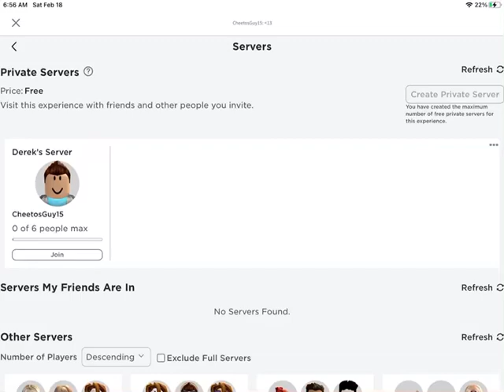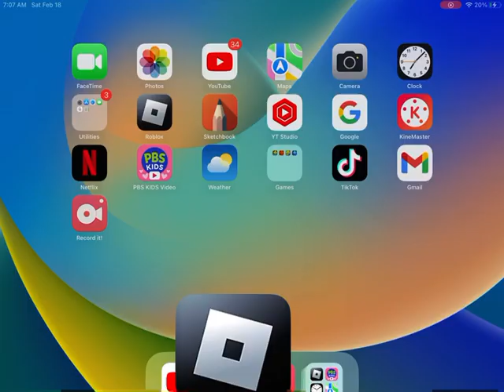Roblox Piggy - Book 2 Chapter 5 Walkthrough